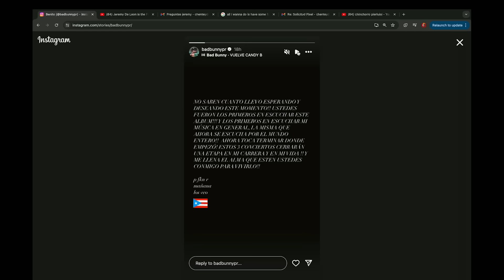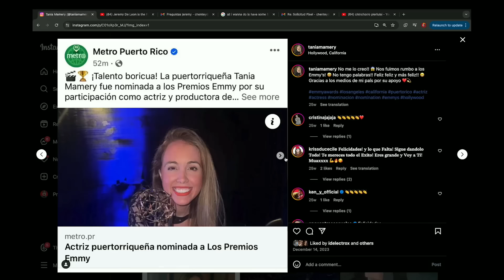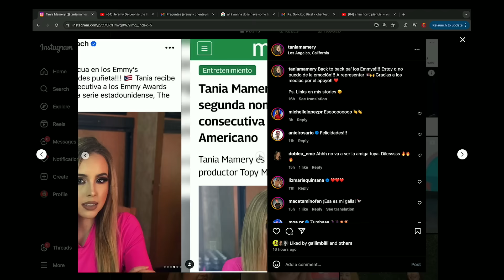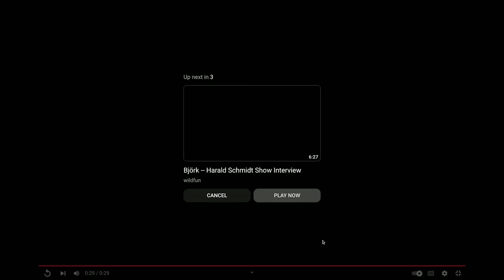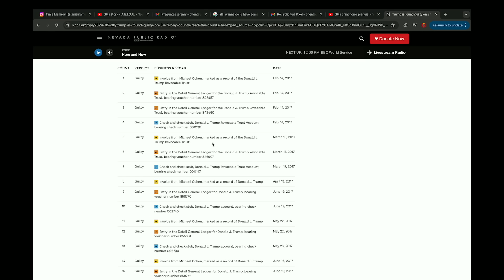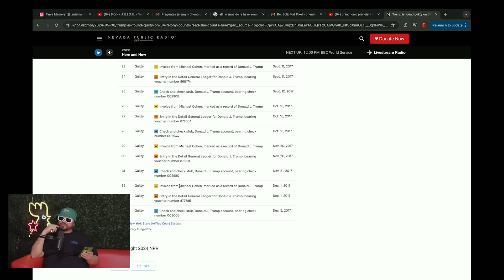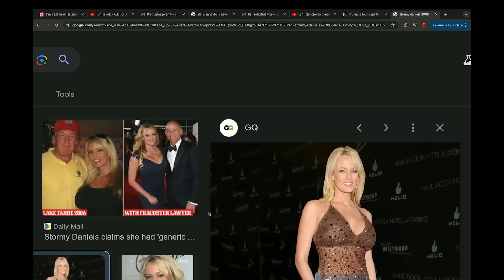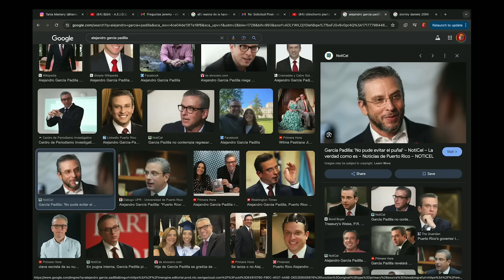JGO Y BENITO - RESUMEN SEMANAL